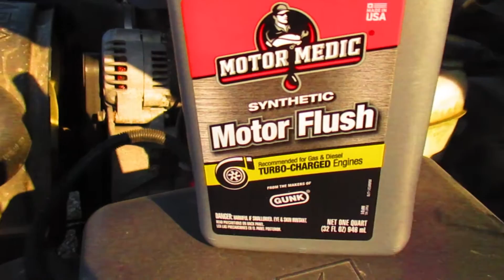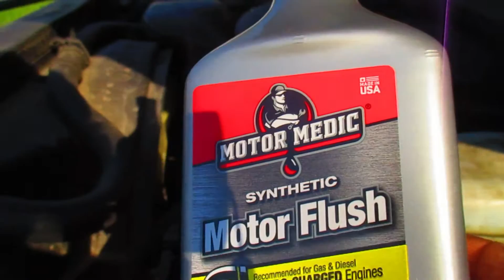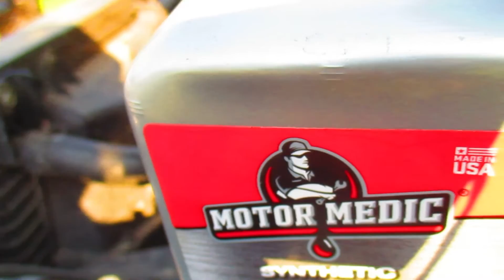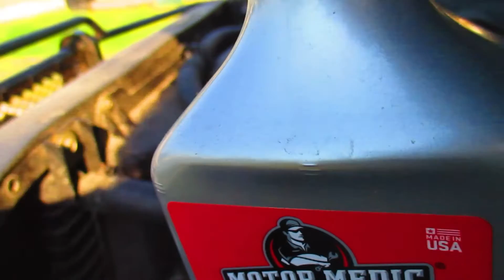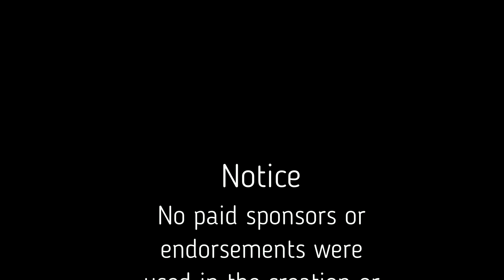# 39 Dino's WorkShop - GM Engine Lifter Noise Knock Repair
This video details a lazy man's way to cure the tapping in a late model LS style 5.3 truck motor. GFenerally caused by using cheap regular oils between oil changes to top off fluids. in this series of  videos we will try 3 different methods of repair using only additives.